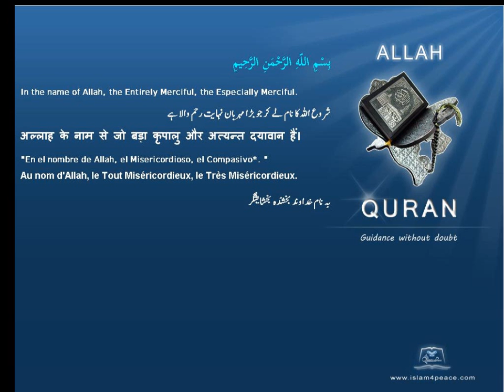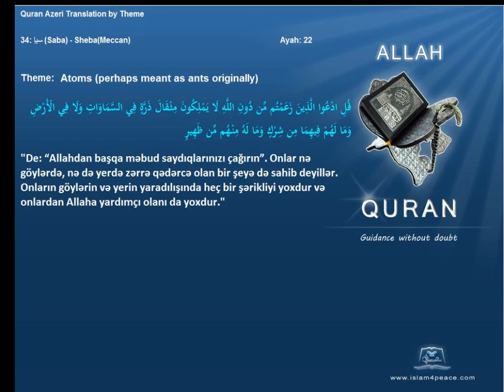Quran by Theme Azeri Atoms perhaps meant as ants originally Islam4Peace com